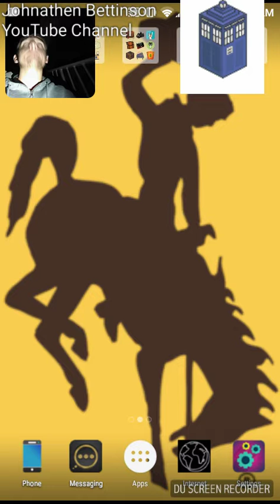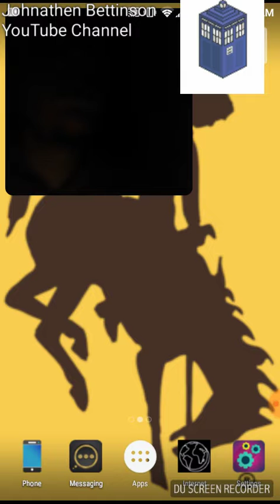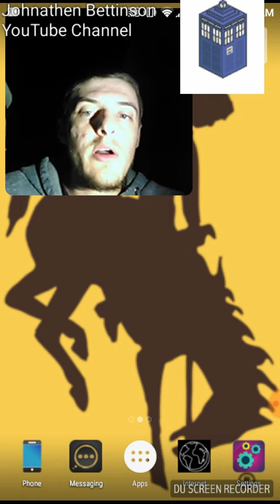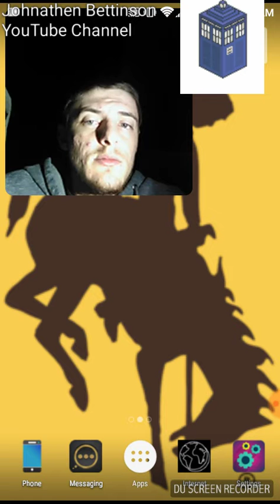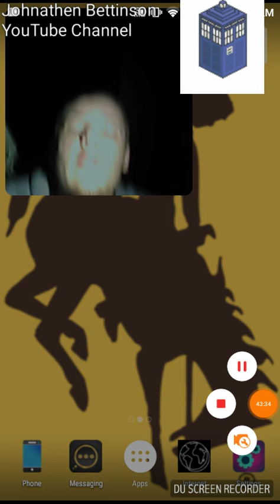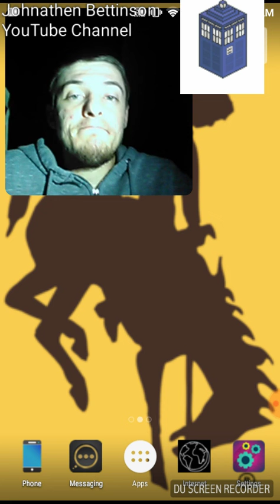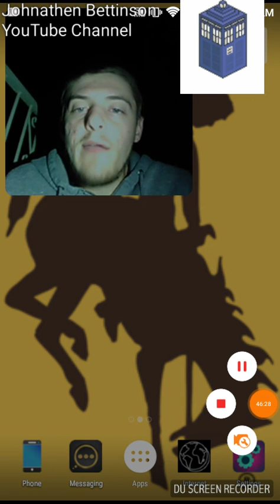Me talking about nonsense and also answering fans questions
If you guys want to ask new questions you can in the comments or my facebook